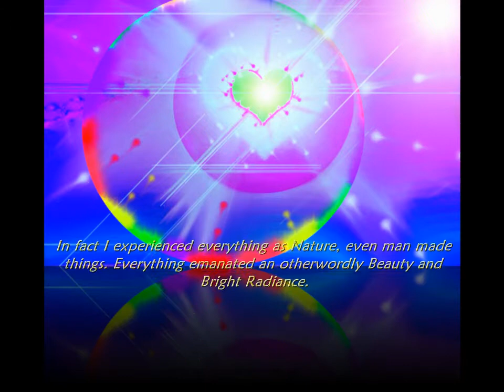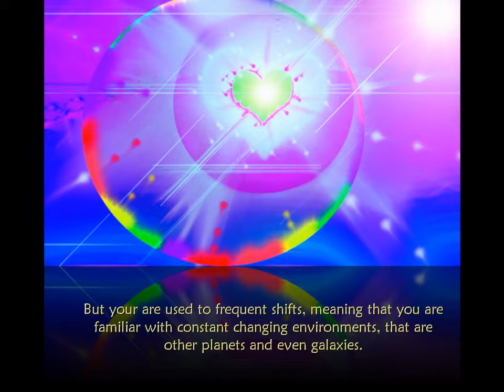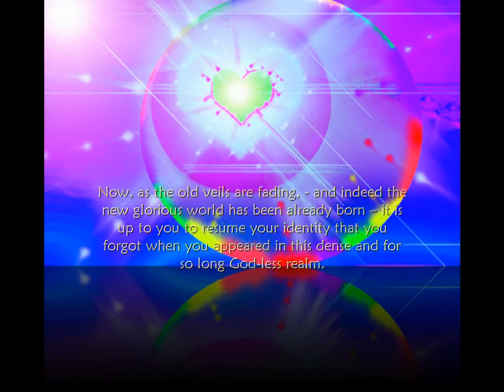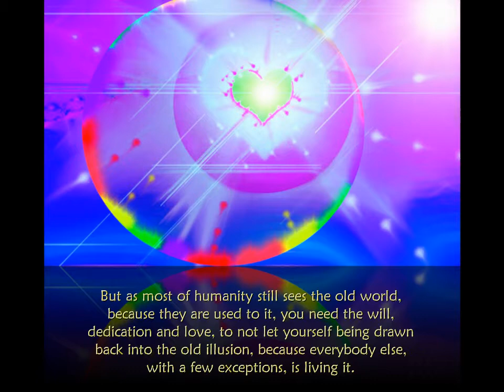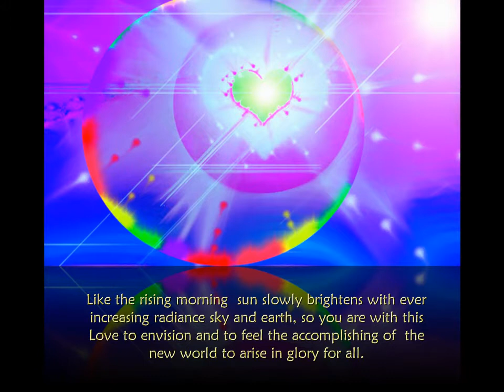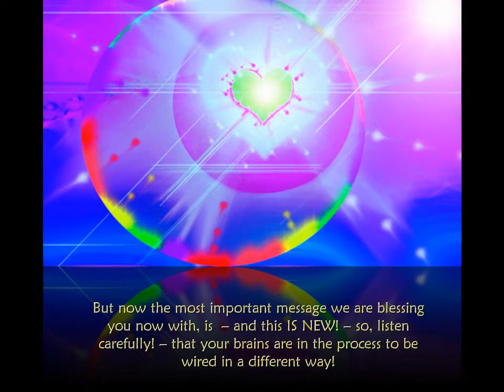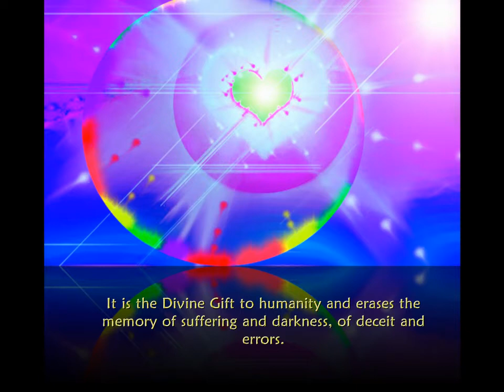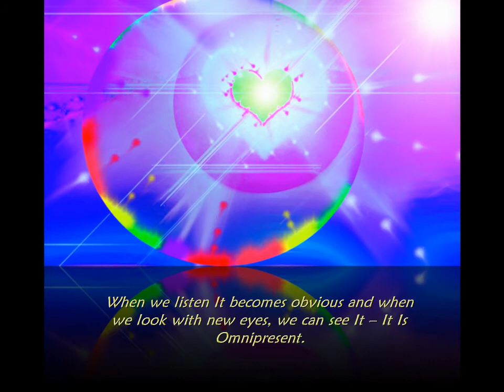TO DRAW THE NEW WORLD INTO OUR AWARENESS!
Please watch in HD and use headphones!

It is of course a matter of consciousness to recognize this new world from moment to moment. But as most of humanity still sees the old world, because they are used to it, you need the will, dedication and love, to not let yourself being drawn back into the old illusion, because everybody else, with a few exceptions, is living it.

To read the whole message, please click on the link above!